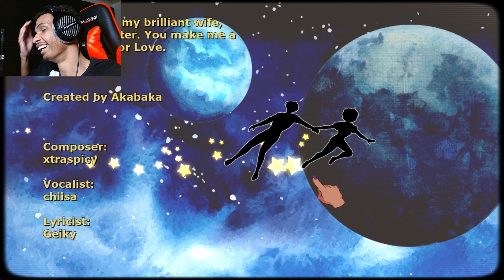KISS OF LOVE | Sucker For Love: Date to Die For - Part 6 (END)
Its finally here the moment we've all been waiting for a smooch with Rhok'zan in Sucker For Love: Date to Die For!

The game is set in a large, ever-changing Japanese-style house in the town of Sacramen-cho. The player, upon finding Rhok'zan, must explore the house in an adventure game manner to find materials and perform occult rituals while avoiding death at the hands of murderous cultists, some encounters of which are portrayed as optional jump scares.